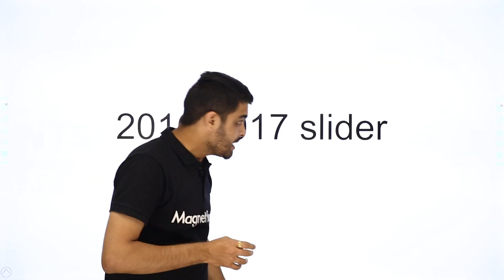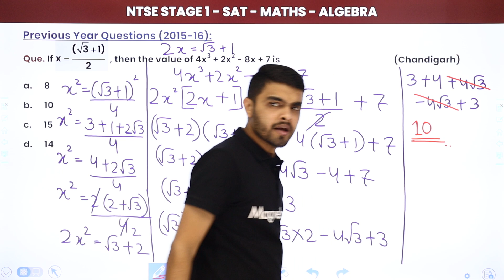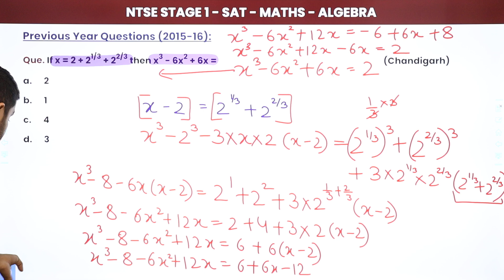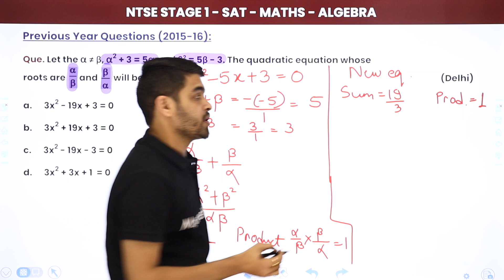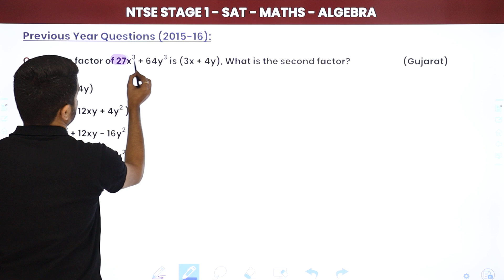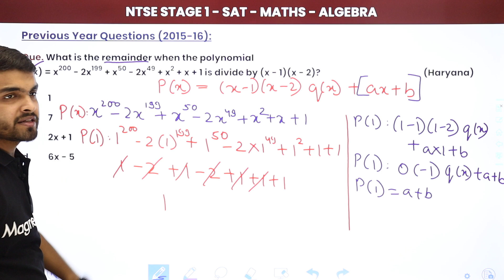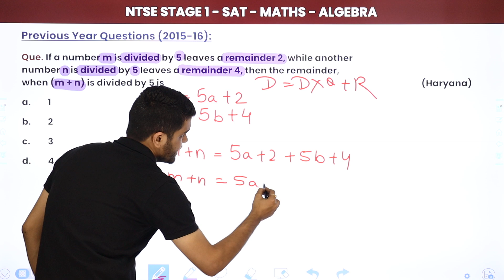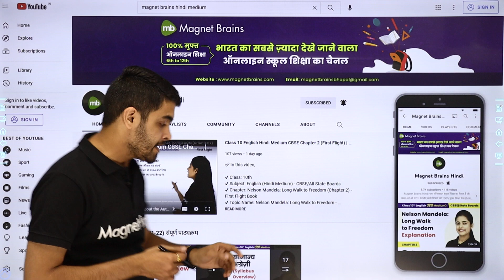NTSE SAT (Stage 1) Maths | Algebra - Previous Year Questions (2015-16)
✔️ Subject: NTSE SAT (Stage 1) Maths - For All States
✔️ Chapter: Algebra
✔️ Topic Name: Algebra - Previous Year Questions (2015-16) (Part 1)
✔️ Topics Covered in This Video (By Rahul Sir): Discussed Previous Year Questions of NTSE SAT (Stage 1) Maths 2015-16 of Different States
00:00 Introduction
02:11 Questions